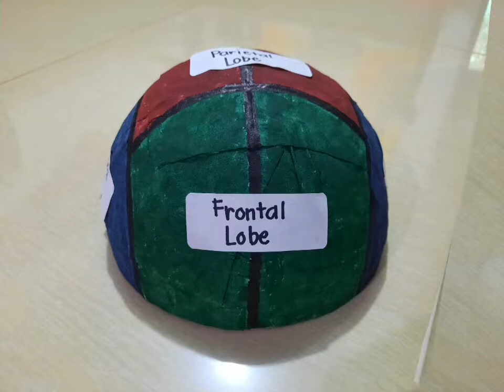How to make a Brain Cap